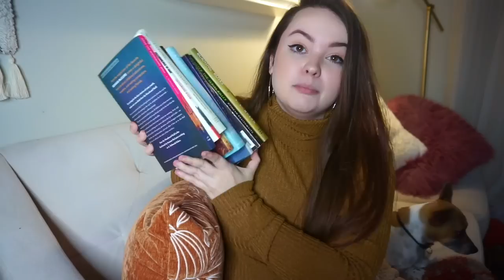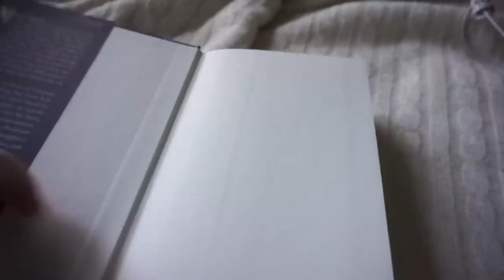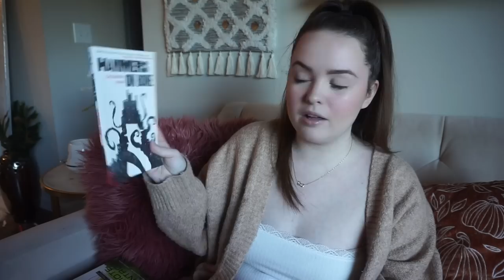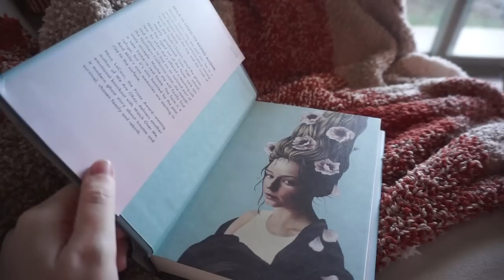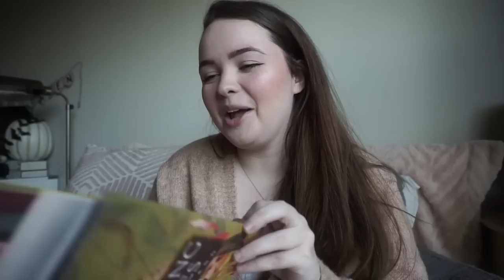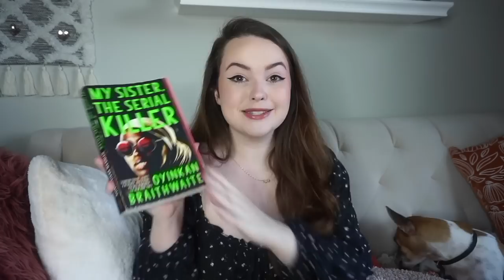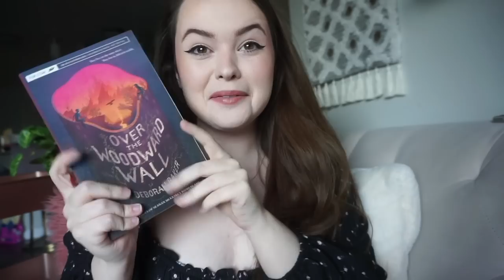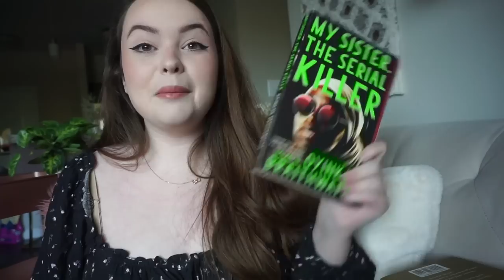CHOOSE YOUR OWN ADVENTURE Reading Vlog ✨